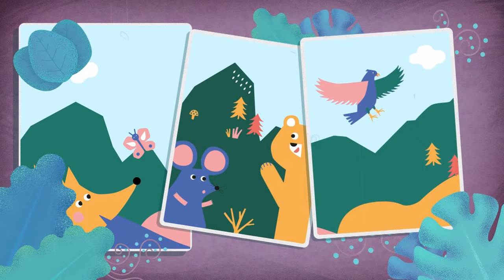S1E12. Fûr dal vade | Fulmins | Ghiti.it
"Ghiti" è un sito pieno di cartoni animati, video, giochi, disegni da ritagliare e molto altro, progettato in modo tale che i bambini tra 3 e 10 anni possano giocare e divertirsi in un contesto bilingue friulano-italiano di qualità.

Scritto e pensato da Ensoul e Bekko
Ghiti è un progetto finanziato dall'ARLeF, Agjenzie regjonâl pe lenghe furlane

Testi: Davide Zanelli, Fulvio Romanin
Direzione Artistica: Elena Guglielmotti
Animation engine: Matteo Driussi
Musiche: ReddKaa
Voci: Michele Calligaris, Veronica De Giorgio, Giulia Della Mora
Traduzioni: Francesca Battistutta, sportel regjional pe lenghe furlane de ARLeF
In collaborazione con Telefriuli

"Ghiti" al è un sît plen di cartons animâts, videos, zûcs, dissens di taiâ e tant altri, pensât par che i fruts dai 3 ai 10 agns a puedin zuiâ e divertîsi intun contest bilengâl furlan talian di cualitât.

Scrit e pensât di Ensoul e Bekko
Ghiti al è un progjet finanziât de ARLeF, Agjenzie regjonâl pe lenghe furlane
Tescj: Davide Zanelli, Fulvio Romanin
Direzion artistiche: Elena Guglielmotti
Musichis: ReddKaa
Vôs: Michele Calligaris, Veronica De Giorgio, Giulia Della Mora
Traduzions di Francesca Battistutta, Sportel regjonâl pe lenghe furlane de ARLeF
In colaborazion cun Telefriuli